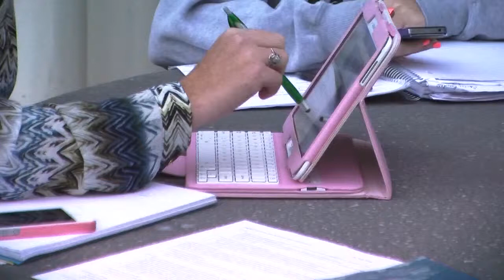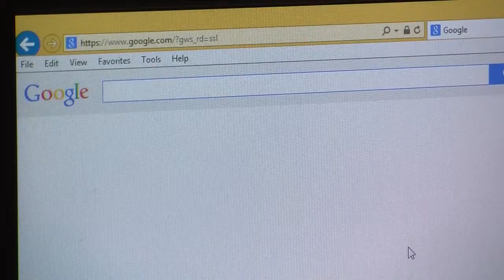Blackboard Blackouts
When Blackboard fails, students can suffer. MU Report's Haley Wade shows you how Marshall students and staff are responding.